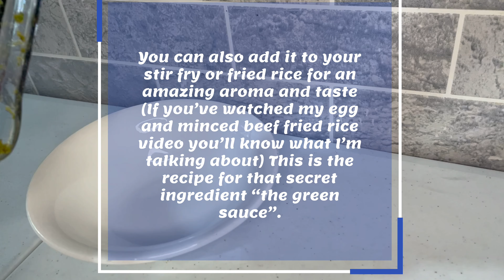How to make Spicy Honey Glazed BBQ Wings and Green Chilli Sauce for Marination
Hi everyone welcome back to my channel in today's video I will be sharing with you how to Make Spicy Honey Glazed BBQ Wings and  I will as well share with you how to make and store Green Chilli Sauce for Marination.
This recipe is very simple and easy to make.

Adding this sauce to your Stir-fry, Fish, Chicken, Fish gives it an amazing aroma and a very pleasant taste.

★★Ingredients  for Green Sauce★★
Parsely
Rosemary
Thyme
Star Aniseeds
Green Chilli
Ginger & Garlic
Scallions

★★Ingredients for Bbq Wings★★
Chicken Wings
Honey
BBQ Sauce or Ketchup
Soy Sauce

★TIMECODES★
0:00 - Intro
0:36 - Ingredients Introduction
1:04-  Cutting of Ingredients
3:32 - Blending of Ingredients
5:43 - Seasoning Chicken Wings
6:40 - Frying of  Chicken Wings
8:40 - Adding Sauce to Wings
10:00- All done

★★★ RECOMMENDED VIDEOS ★★★